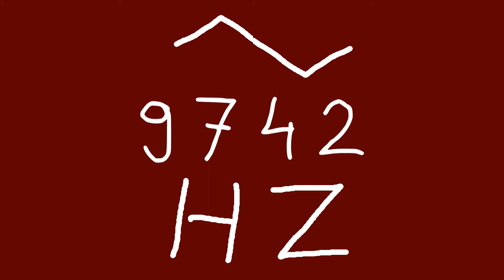9742 hz triangle